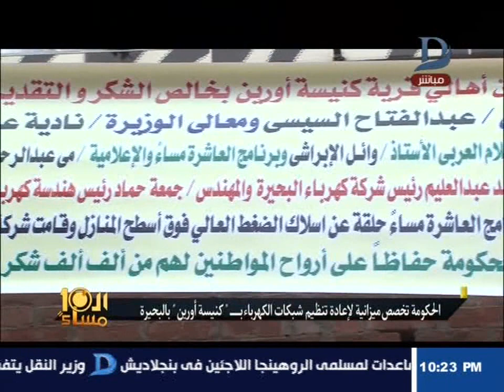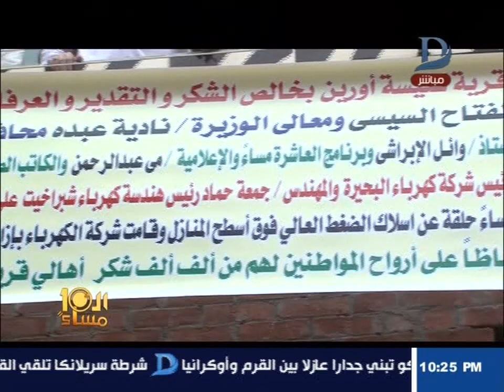شاهد استجابة محافظ البحيرة للعاشرة مساء بازالة خطوط الضغط العالى من قرية كنيسة اورين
11843 أفقى

►Subscrip Now◄

►Follow us ◄